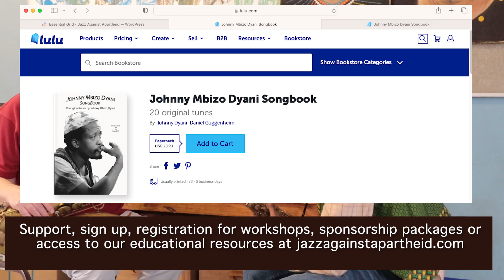EACH ONE TEACH ONE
DANIEL GUGGENHEIM, established saxophonist from Germany mentors THEO MNGAZA up-and-coming saxophonist from East London, Eastern Cape. Gompo Art Centre December 16th 2023 ... read more on jazzagainstapartheid.com